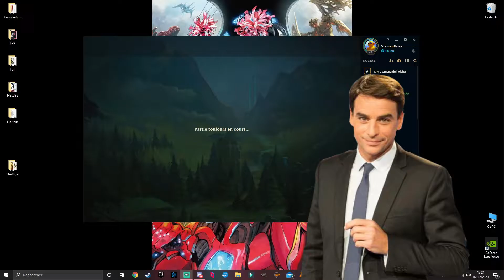J'AI ANGLAIS ET CHANT EN DISTANCIEL - League of Legends (avec plein de copains)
Une vidéo sous le signe de la bilinguité : sortez vos cahiers, les vacances sont terminés !

Rendez-vous vendredi prochain.